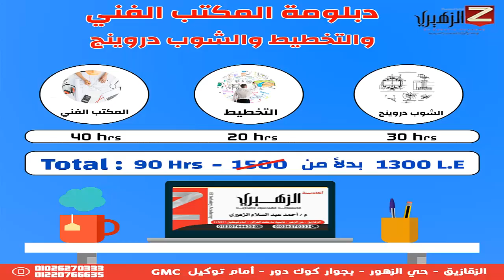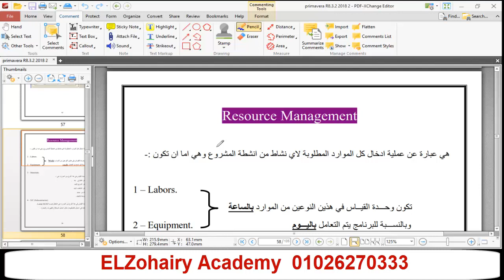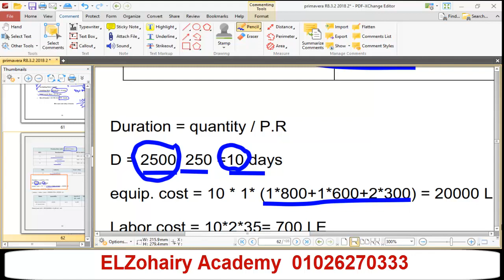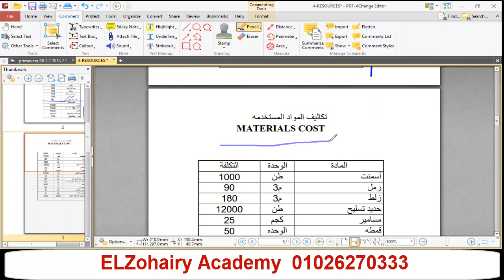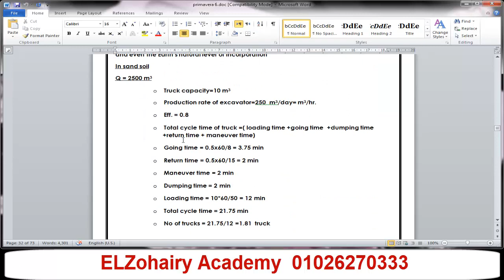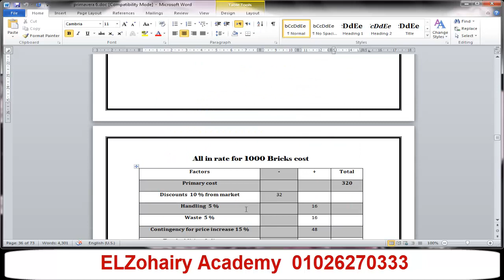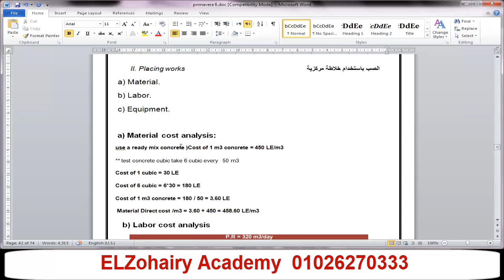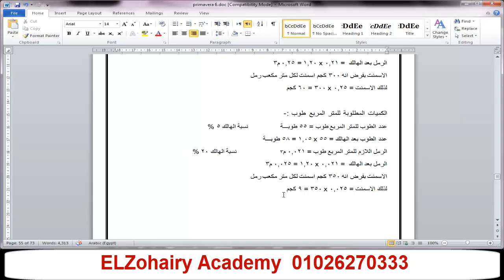كورس البريمافيرا للمحاضر م عمرعبد العزيز من اكاديمية الزهيري الحلقة رقم 8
لملفات الحلقة رقم 8 من خلال اللينك